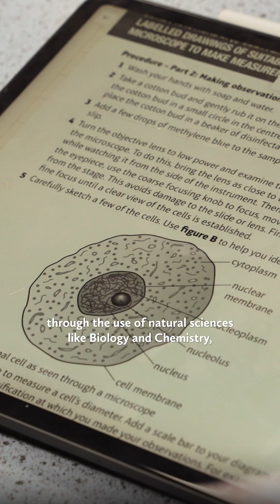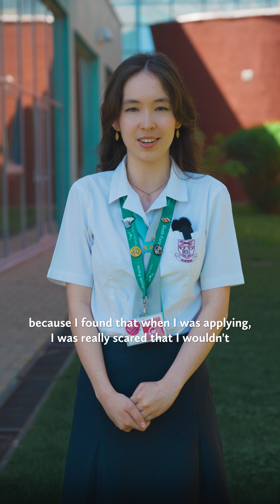Dameli - From Haileybury Almaty to the University of Manchester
We are proud to celebrate Dameli, who has received offers from universities across the UK and Europe — including Leeds, Wageningen, Franklin University, and many more — and has chosen to pursue Environmental Science at the University of Manchester.

With a deep passion for the natural world and a desire to connect science with policy, Dameli aspires to return to Kazakhstan one day and play a role in addressing environmental challenges at home.

Her advice to future applicants: “Don’t be afraid of your potential. Reach for the stars — you might just surprise yourself.”